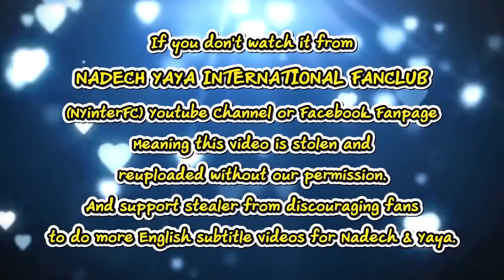[ENG SUB] Nadech Yaya Chit Chat Day 1 - The Real Nadech Concert 19/05/19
Credit:
Translation by NadechYaya Malaysia

This video belongs to:
“ณเดชน์” ปลื้มปริ่ม! “ญาญ่า” บอกทำทุกอย่างเพื่อพี่แบร์
มีค่าเพราะเธอ เพลงพิเศษ สำหรับ The REAL NADECH CONCERT - แขกรับเชิญ แอม เสาวลักษณ์ UrboyTJ ญาญ่า